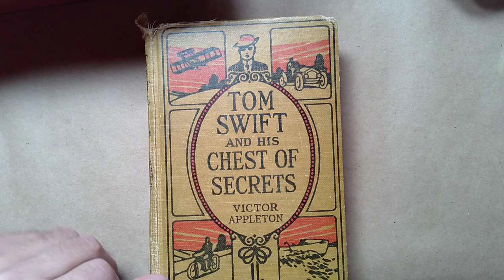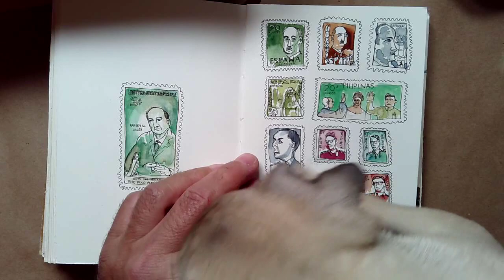Sketchbook Tour with Puppy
Sketchbook Skool offers online classes with renowned artists from all over the globe. Learn to live the creative life you’ve always wanted.